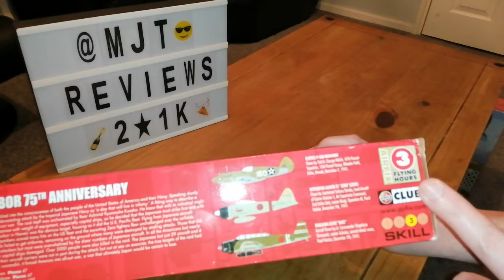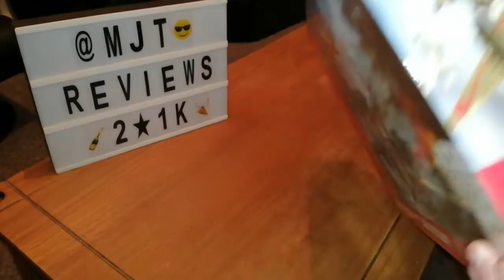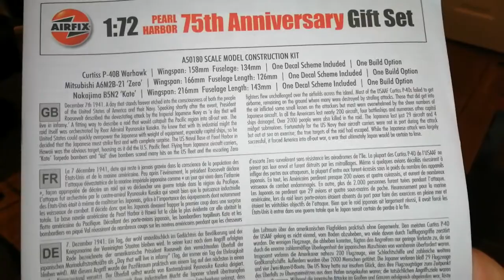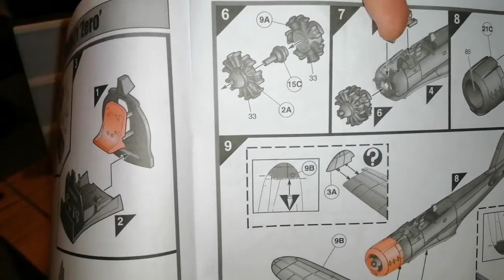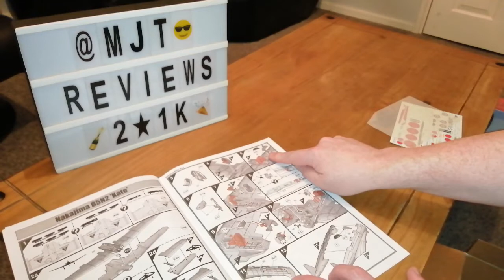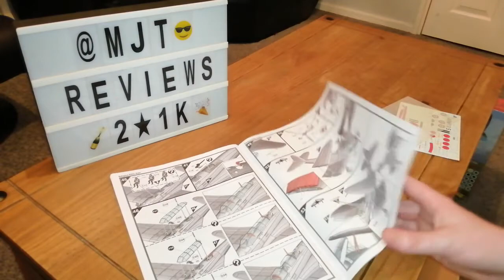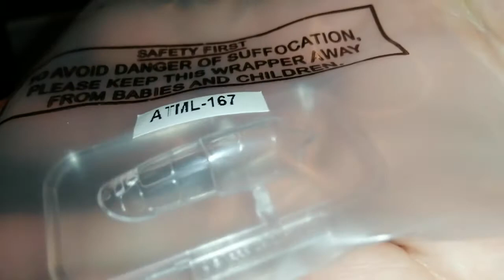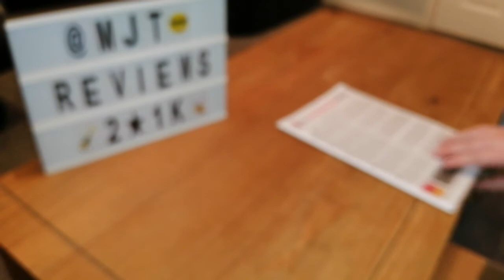Airfix 1/72 pearl harbour 75th anniversary set review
hello guys how are you all doing and welcome to another awesome kit review and this time we have the

this inboxing has a p40 warhawk a mitusubishi zero and a nakajima kate torpedo bomber all in one box set.

it is new tooling and has a very nice decal sheet and instruction booklet it does include paints brushes glue ect witch not included but that didn't bother me much as ive got loads already lol...

rateing given is a 8/10  a great all rounder 3 kits one box no complaints
well worth it guys go get one

and as always keep it MJT Bye for now